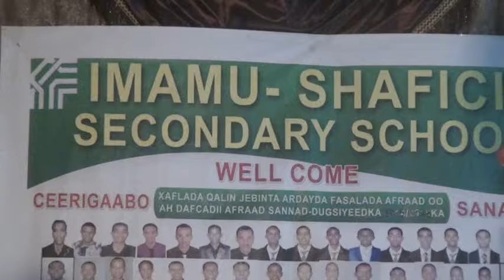6 5 2016 PART WARKA CEERIGAABO EE DUGSIGA IMAAMU SHAAFICI